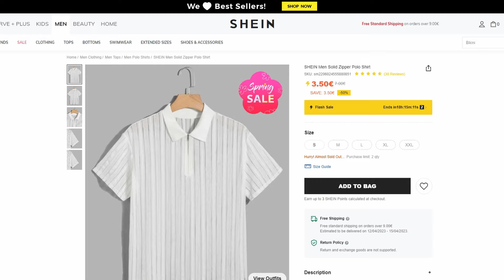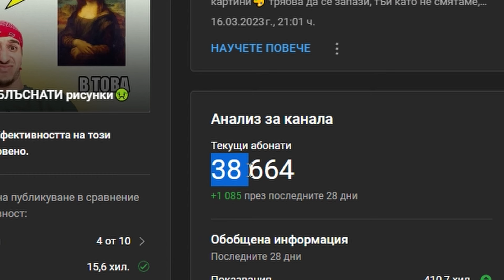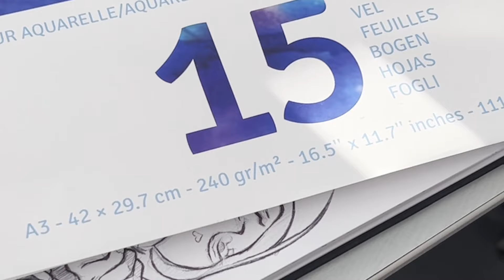Тествам маркери за 4 лв от ФАНТАСТИКО😲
Кода за отстъпка:

📢📉►10% Отстъпка в Слънчоглед с код SENSEIYPD (влезте през линка иначе кода не работи)

Благодаря ви, че гледахте и ще се видим в следващото видео😉